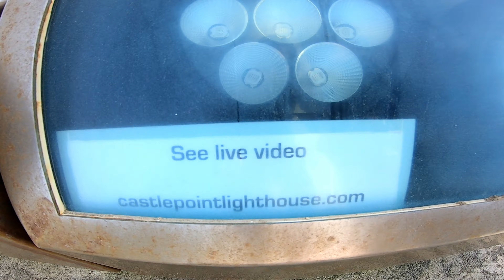Braydens Castle Point Lighthouse Adventure!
Hey guys, another walk done and dusted, big walk along the beach taking in the sites and avoiding the waves, all finished with a bit of a hill climb and some stairs! Stay to the end to see the amazing views of the coast and Castle Point Lighthouse.